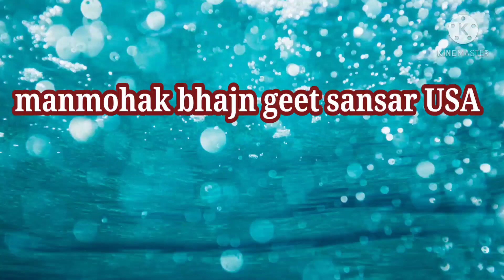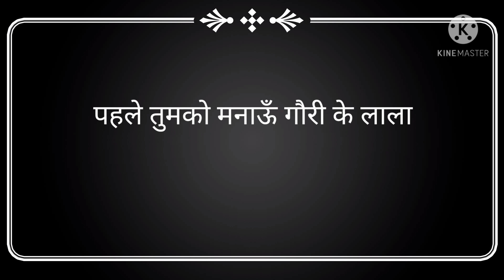गणेश भजन ll पहले तुमको मनाऊँ गौरी के लाला llwith lyrics ll manmohak bhajn geet sansar USA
स्वर:Neeraj Pandey